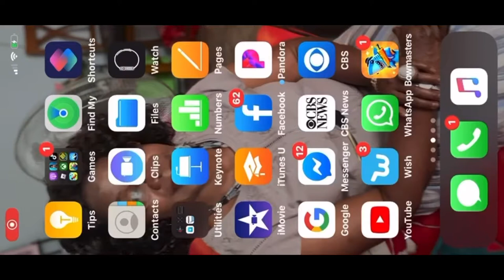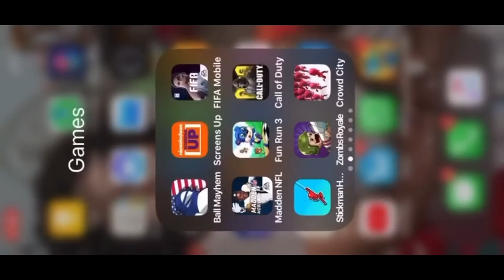Let’s play games